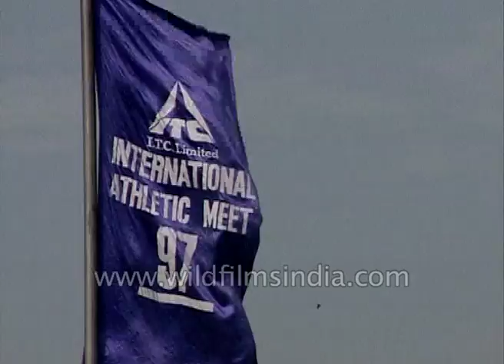The 9th International Athletic Meet in New Delhi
The best athletes have been invited in this meets so that the Indian athletes would be exposed to world first class competition. This time too, the 9th meet was the host on a number of world champions who were simply happy to be here. 48 Indian athletes took part in the meet in New Delhi in 1997. Milkha Singh and P.T Usha can be seen in the video.